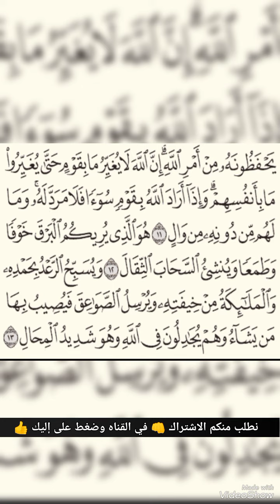تعلم سوره الرعد 2